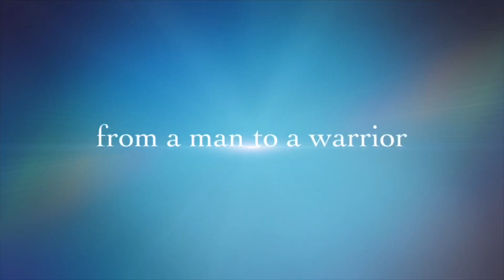Living With MS: Newly Diagnosed With Multiple Sclerosis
This video is for those who just got diagnosed with the snowflake disease. If you need answers, we’re here!